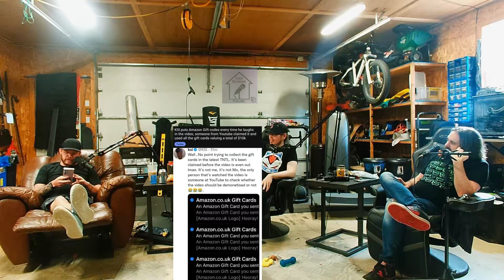Shed Sessions Podcast: Episode 1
Finally we are able to bring you the first episode of Shed Sessions which was unlocked during the Gamers Vs MS 10th relay!